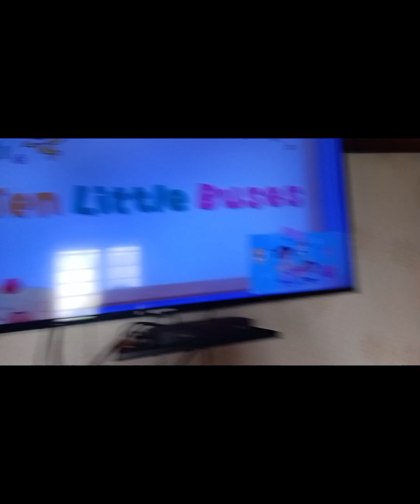aaj हमने kya kiya 🙏dailyvlog